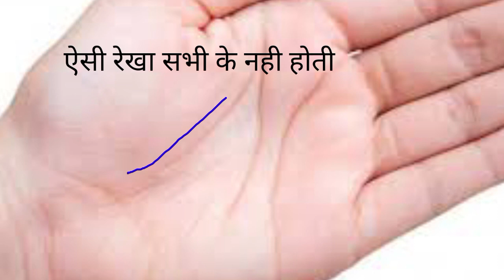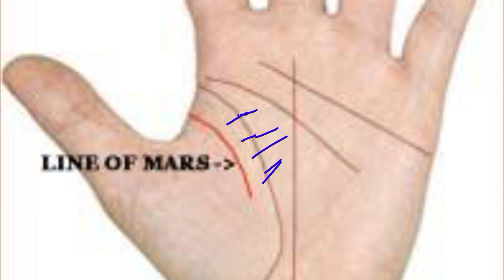सिर्फ 5% हाथ में ये रेखा पाई जाती है | किस्मत वाले होते हैं | Hast Rekha | Palmistry in Hindi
हस्तरेखा palmistry ये रेखा हर किसी नहीं होती,ये रेखा किस्मत बदल देती है,जाने इस रेखा की पूरी जानकारी,चमत्कारिक फायदे इस रेखा के